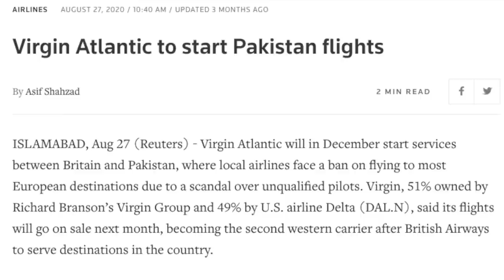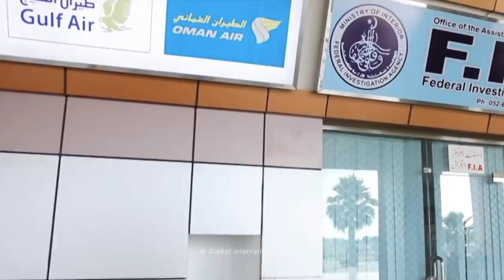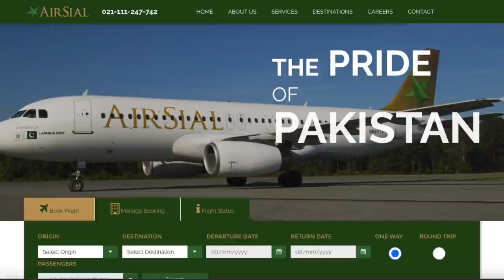AirSial Receives their FIRST AIRCRAFT: All You Need to Know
AirSial is the newest airline in Pakistan, having been founded in 2017. The airline is set to commence passenger operations in just two weeks on December 15th, 2020 with a fleet of three Airbus A320's! The first of these aircraft arrived in Karachi just earlier today on its delivery flight which was from GYR-PSM-BFS-CAI-KHI. AirSial will be headquartered in Sialkot, one of the most industrialized and prosperous cities in Pakistan. Sialkot sadly has been neglected in terms of proper domestic airline service, which is where AirSial hopes they can fix things up. I hope you enjoy the video and learn something new!

Thumbnail Photo by Zachary Schmolka (@zsaviation on Instagram)

All photos used in the video that were not taken by myself were given proper credit. Similarly, the ideo clips used in this video that were not taken by myself were taken by my good friend "Toronto Pearson International Spotter" and also Sialkot International Airport's official YouTube channel. They are linked below:

An amazing article that I used for some information given in the video

Don't forget to enable your post notifications so you never miss any amazing new videos!